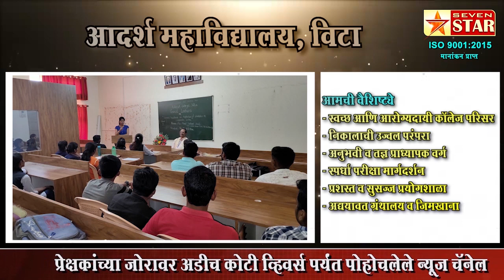एक नोव्हेंबरला कराड तहसील कार्यालयावर रयत संघटनेचा टॅक्टर मोर्चा.. सचिन नलवडे